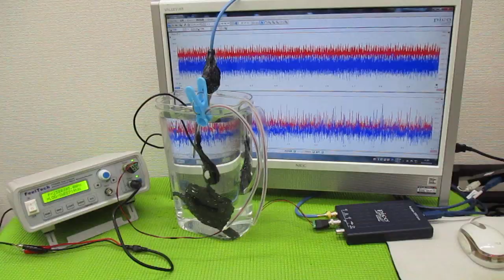メガヘルツの超音波発振制御プローブ ultrasonic-labo